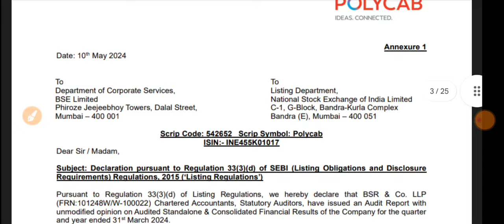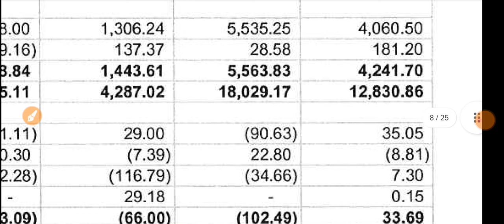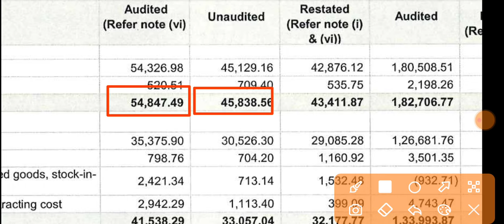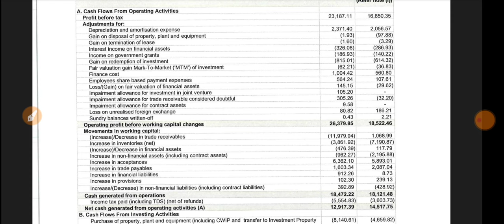Polycab India Q4 Results 2024 🔴 Polycab Results 🔴 Polycab Share Latest News 🔴 Polycab Results Today